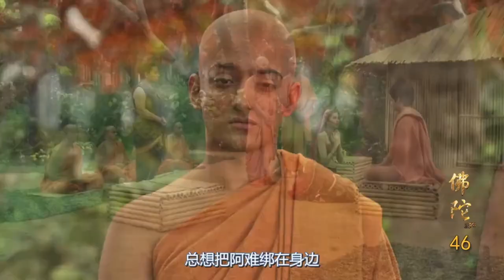《釋迦牟尼佛》| 佛陀 46 | 印度大型電視劇中文版